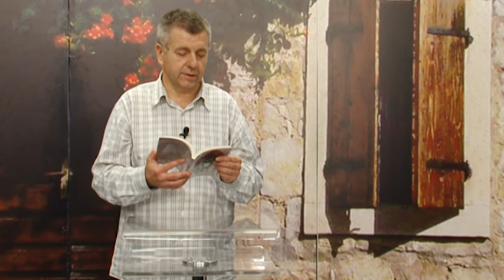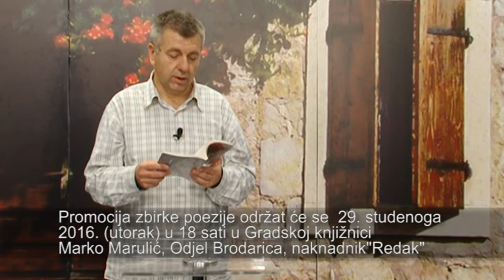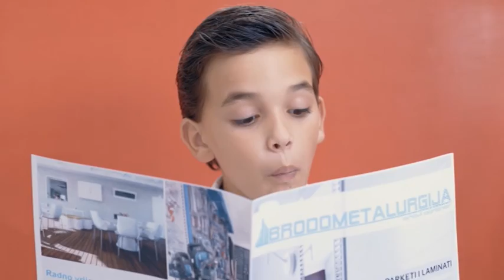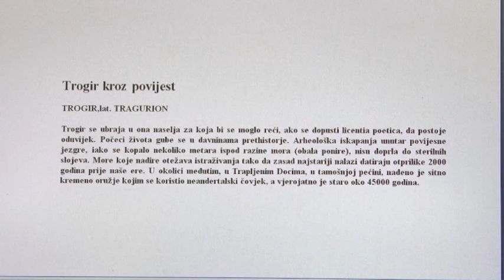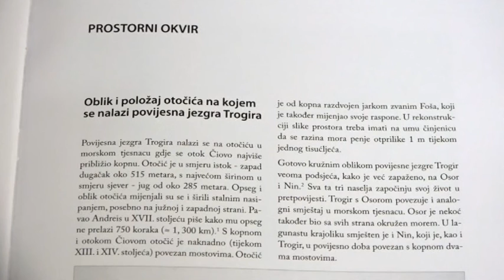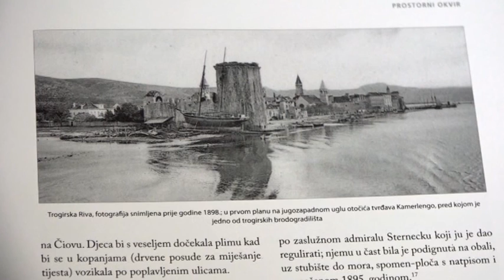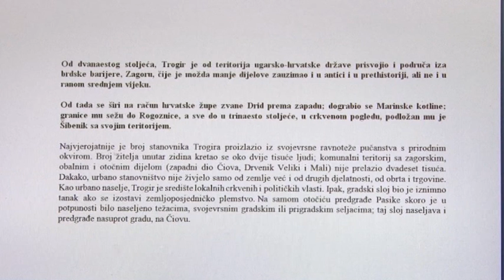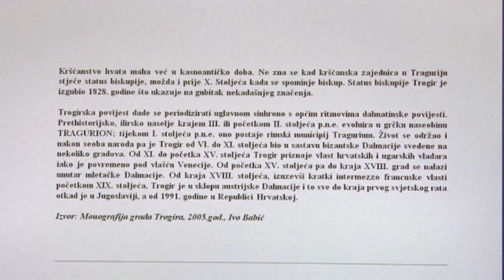Dalmacija moga oka 07. 11. 2016.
Naši dijalekti: "Splita mi je puna kita"
Gost: Siništa Kekez, autor zbirke "Splita mi je puna kita"

Nostalgija: Postolarstvo
gost: Rade Bratim, Žrnovnica - postolar (72 godine)

Plod iz kamena: Berba maslina.

Lipe riči: Trogir